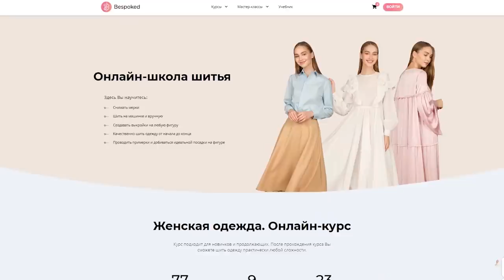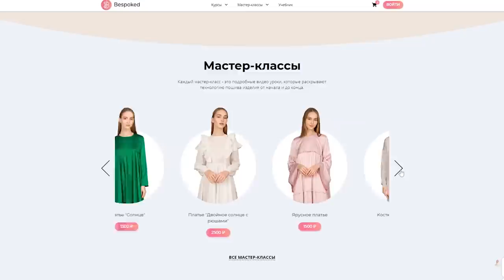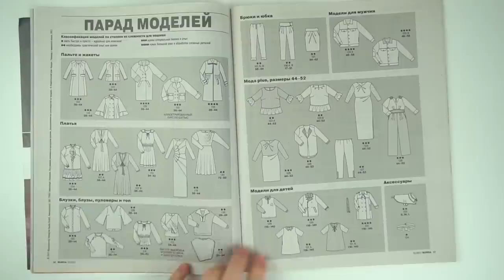Дублёнка. Шьём легко и просто / Bespoked.ru